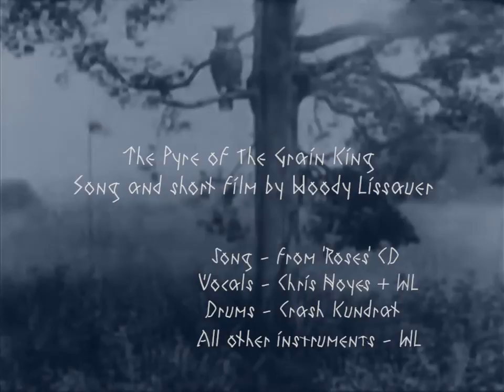The Pyre of the Grain King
Å frølickïng rømp thrøugh ån assørtmënt øf åntiquë mythöløgïes.
Øriginål müsïc ånd fïlm by W.L.
Setting - Ånciënt Scåndinæviä ånd elsewhëre.

— with Chris Seibert Noyes, Jeff Chance, Michael Kundrat, Charlie Pilzer and Gene Ingham